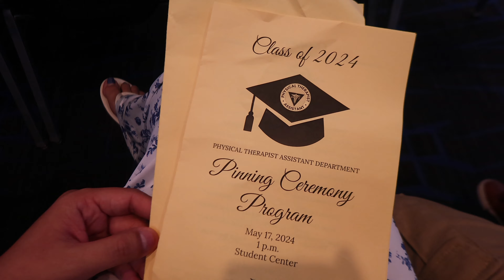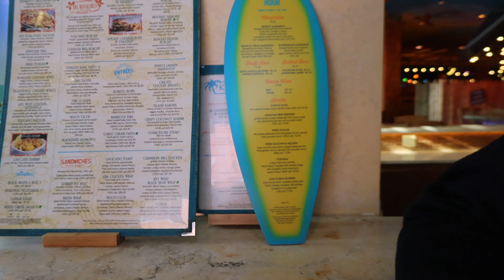ALEC GRADUATES PTA SCHOOL!!